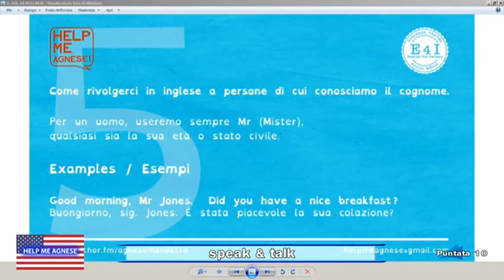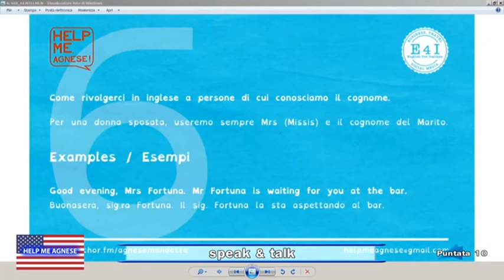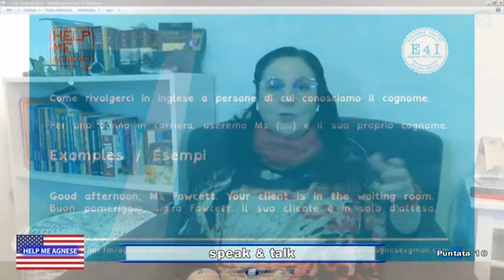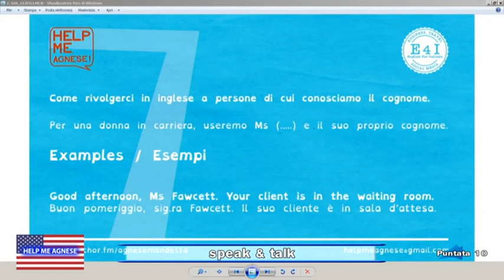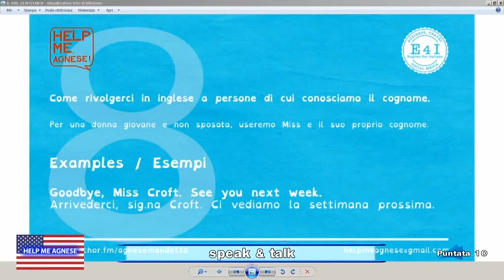HELP ME AGNESE PUNTATA10